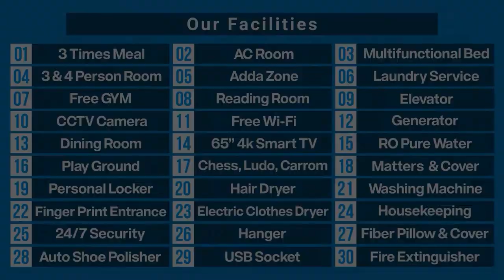The Best Living Place For The Bachelor । বিস্তারিত ভিডিওতে